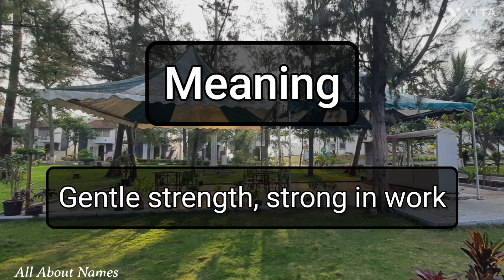Millie - Pronunciation and Meaning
This is how we pronounce the name, Millie.

Gender - Feminine
Meaning - Gentle strength, strong in work
Alternate spelling - Milly, Milli, Milley, Millee

Channel Audience

1. India
2. United States
3. United Kingdom
4. Australia
5. Canada
6. New Zealand

Viewer Benefits

1. Name pronunciations
2. Name meanings
3. Baby name suggestions and ideas